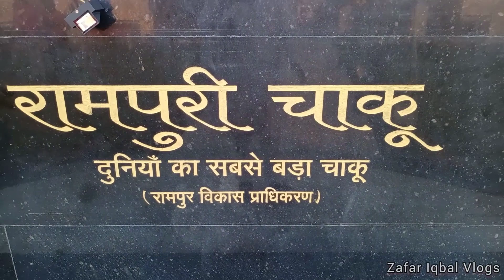Duniya ka Sabse bada Chaku 😯 World largest dagger || Rampur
Duniya ka Sabse bada Chaku 😯 World largest dagger || Rampuri Chaku || ‎@gareebmsvlogs213